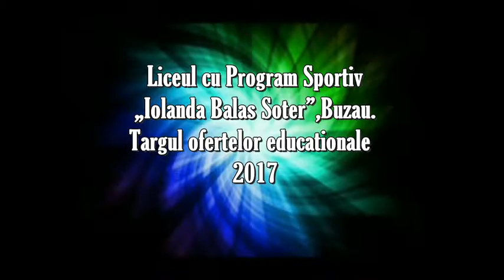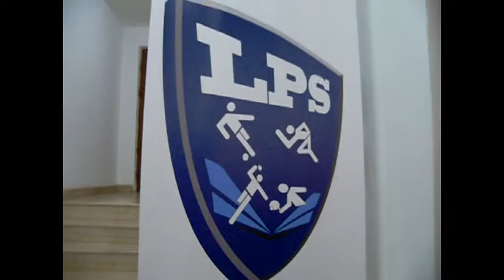Liceul cu Program Sportiv „Iolanda Balas Soter”,Buzau. Targul ofertelor educationale - 2017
Liceul cu Program Sportiv „Iolanda Balas Soter”,Buzau.
Targul ofertelor educationale - 2017